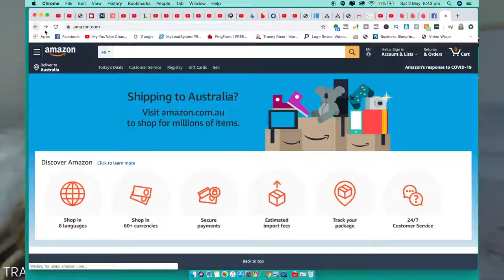How To Start An Affiliate Business In Quarantine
How To Rank Your Videos On YouTube - FREE Ranklist

CAMERA I USE IN THIS VIDEO

how to make money on youtube | how to make money from youtube | how to make money online | make money online | tracey rose | work from home

*Links above are affiliate links. This means I receive a commission through purchases. It does not affect you as a consumer. Thank you for your support!